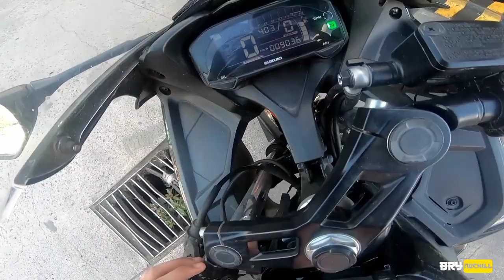WATCH THIS BEFORE BUYING THIS BIKE | SUZUKI GSXR 150 First Impression Review and Test Drive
So yun mga tsong. Sa wakas nagawan din natin ng review tong gsx r150. Mga thoughts ko sa motor na to and comparisom nila ng r15 v3.

Meron din akong fb group. Pwede tayo magset ng tambike and rides | JUST SEARCH TSONG NATION ON FB

gsx r150
gsxr150 vs r15 v3